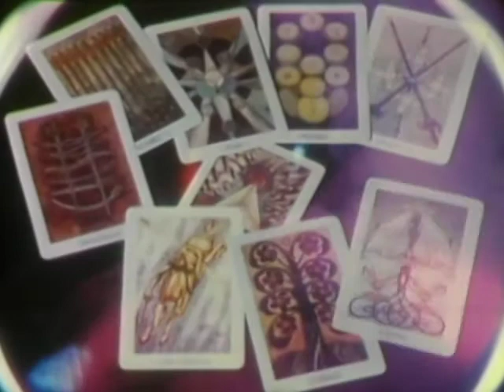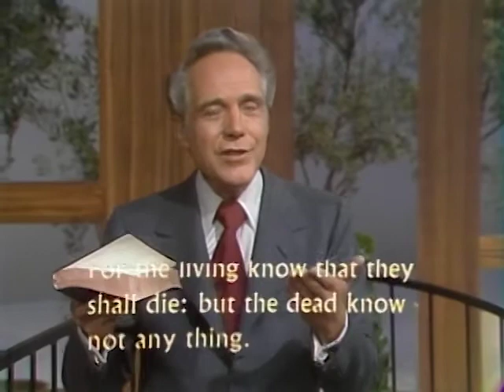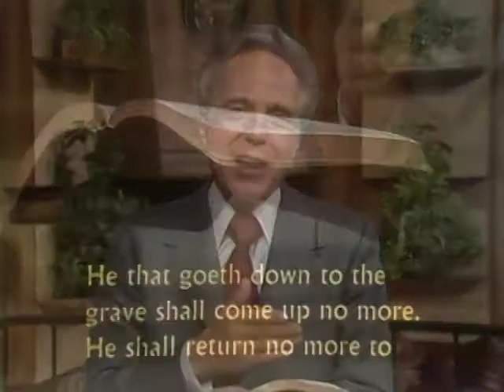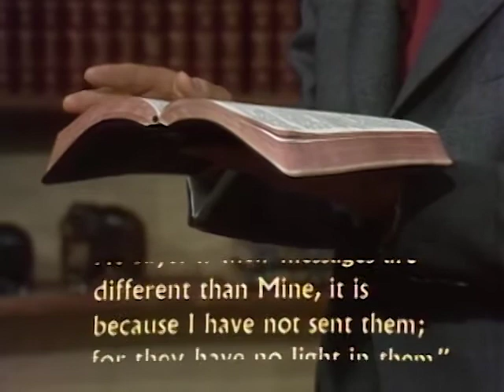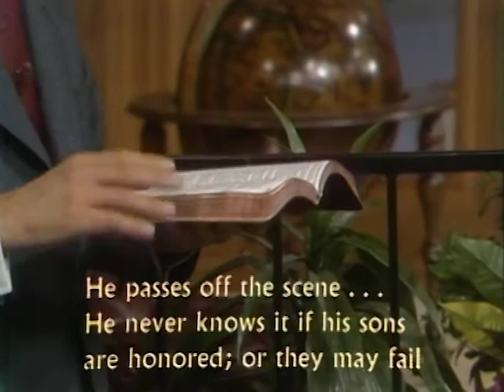Playing Games with the Unseen World - It Is Written with George Vandeman